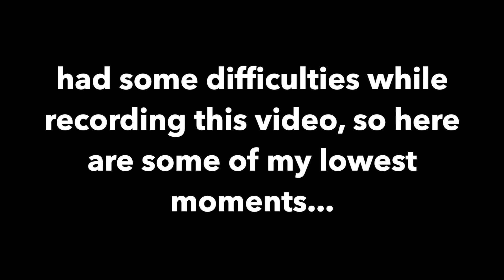PRIDE-MONTH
Hello GAYS!
I know this video is a bit delayed and I apologize for that.
ANYWAYS, It's PRIDE MONTH my fellow unicorns, so let's respect each other and live, laugh and f***ing LOVE!